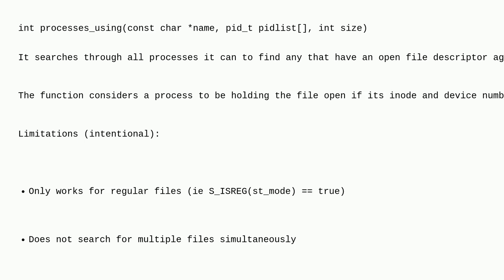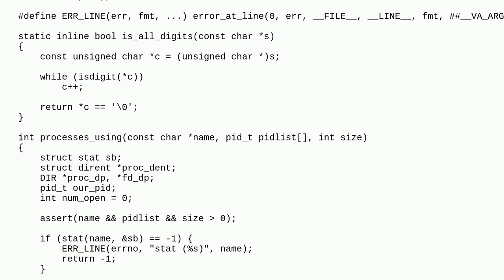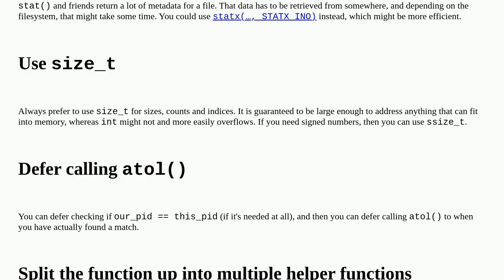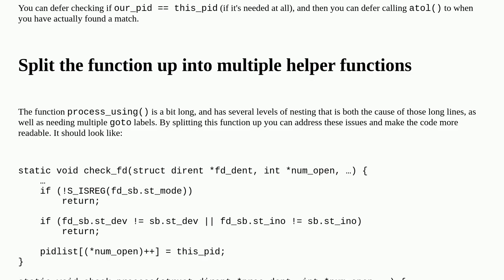Codereview: Function for listing processes holding a specified file open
Function for listing processes holding a specified file open

A special thanks goes out to the awesome community

  linux file-system c